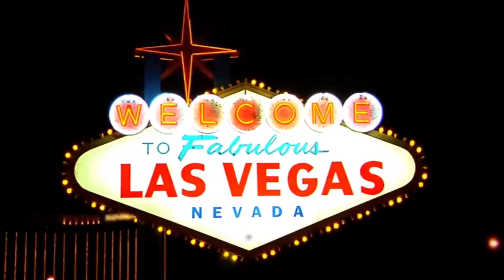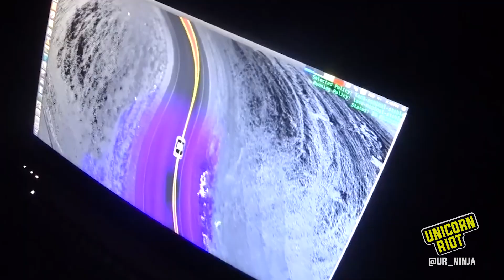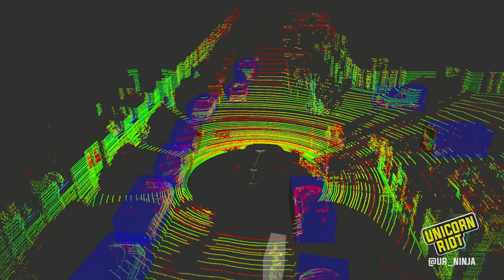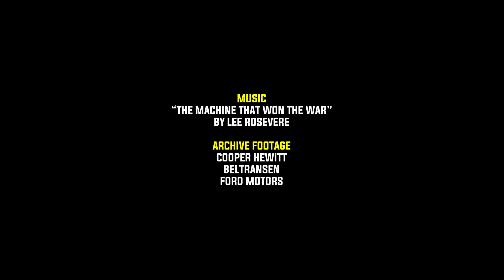Hacking LIDAR Autonomous Vehicles - DEFCON 27 in Las Vegas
At DEFCON 27 hacking conference in Las Vegas, Unicorn Riot spoke with Dr. Richard Hansen, who partnered with Hawk Security to investigate ways in which LIDAR could be disrupted in autonomous driving vehicles.

During the testing phase, the group only used everyday household items which can be easily obtained at your local hardware or grocery store.